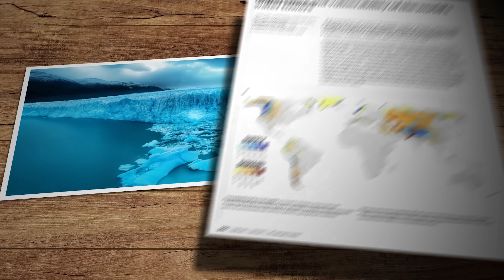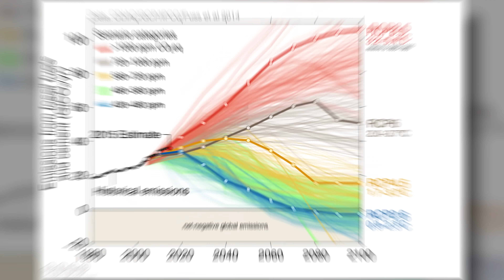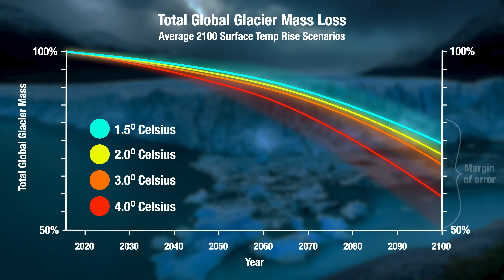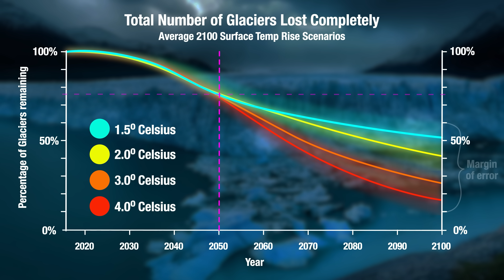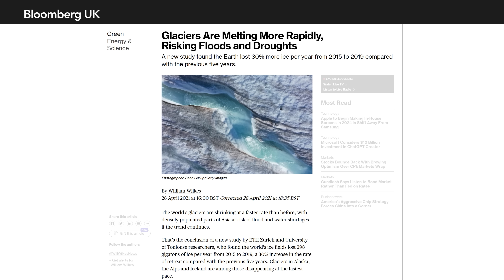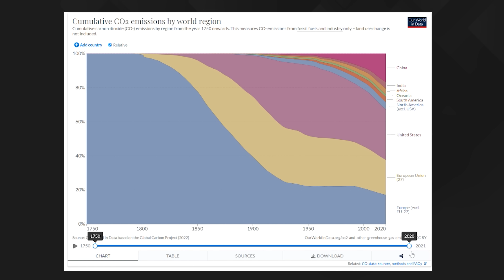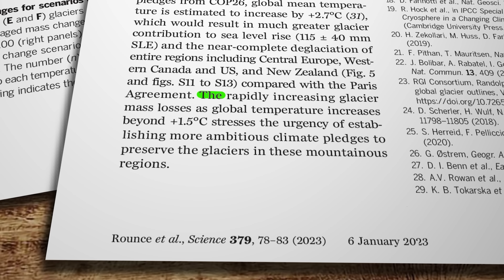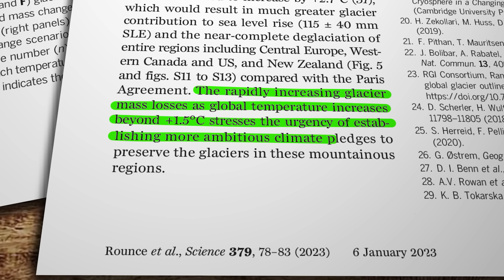Global Glacier Collapse. Will YOU have fresh water in 2050?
For most of us, glaciers are apparently unimportant sheets of ice high up on mountain ranges far away. But no les than 50% of the entire human species relies directly or indirectly on the water those glaciers provide during their summer melt. Our warming atmosphere means those glaciers are disappearing fast! So where are they all, and what are the implications for the coming decades?

Research Links

Rounce et al

Bloomberg

United Nations

Our World in Data - cumulative emissions chart